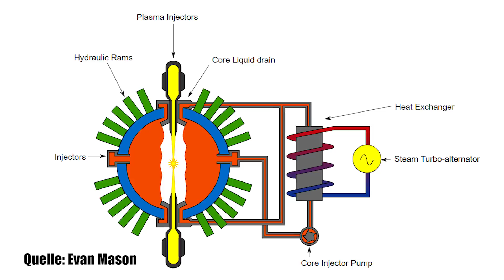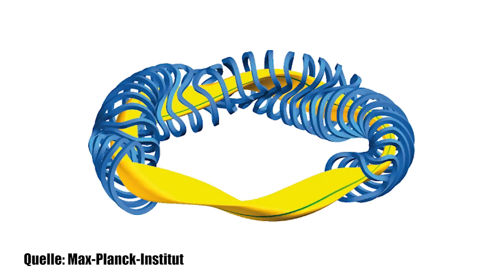Kernfusion: Haben wir bald den ersten funktionierenden Reaktor? - Clixoom Science & Fiction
Bei der Kernfusionstechnik gibt es noch viele offene Fragen, die es zu beantworten gilt. Doch am Ende winkt im besten Fall tatsächlich eine Kernfusion, die umweltverträglich sauberen Strom produziert.

Quelle:

Clixoom Science & Fiction: Das sind spannende News aus der Wissenschaft über revolutionäre Forschungsergebnisse, spannende Studien und spektakuläre Eindeckungen.